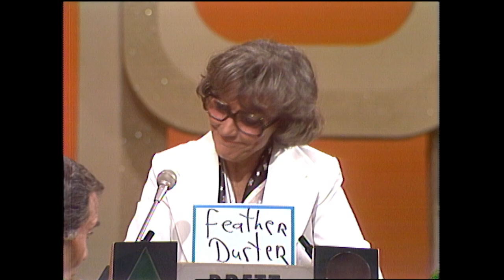Match Game | 5/6 Celebrity Match | BUZZR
"My husband, the doctor, treats me like one of his patients. All he ever says to me is _____." What would your answer be? 🩺